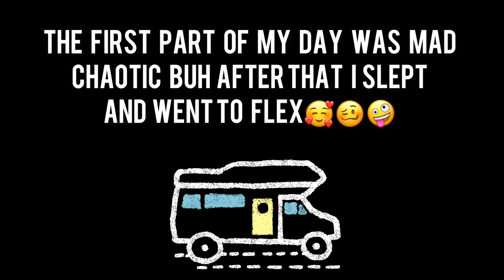Day in the life vlog#2 (FIRST 2021 VLOG)❤️|family|funtime with noraice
First vlog of 2021 its going to be a day in the life vlog so guys hope you enjoy this video

Musician: ASHUTOSH

And welcome cousins I love you🥰🥰

Fun Fact About Me
Am from Nigeria
Am a Pisces ♓️
Am a youtuber 🥰
Am 2+